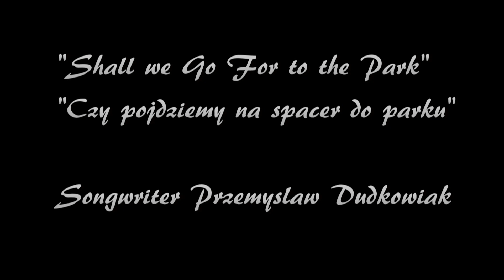"Shall we go for walk to the park" Wiesia & Przemo PATI BLUES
PATI BLUES
Wiesia & Przemo
"Shall we go for walk to the park"

Jeżeli podobała się piosenka lub nasz filmik
możesz bez żadnych zobowiązań wesprzeć nasz kanał muzyczny
wysyłając dowolną kwotę,
za każde wsparcie serdecznie dziękujemy  Wiesia & Przemo
klik tutaj

if you liked the song or our video
you can support our music channel without any obligations
by sending any amount
we thank you very much for every support PATI BLUES Wiesia & Przemo